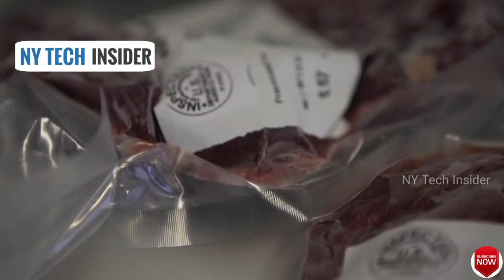Amazing Ostrich Production Process - ostrich factory | Ostrich Farm | Ostrich Farming Technology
Commercial Ostrich Production - ostrich meat processing - Ostrich eggs, ostrich feather, ostrich skin processing - Ostriches may be a short-term attraction or they may become a minor agricultural industry of some economic importance.